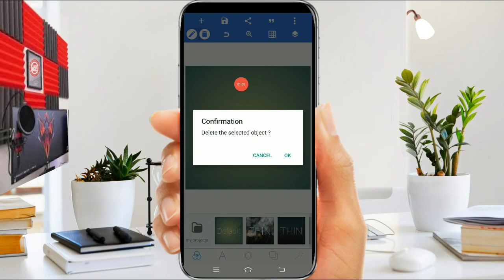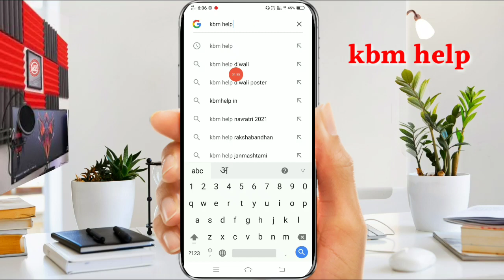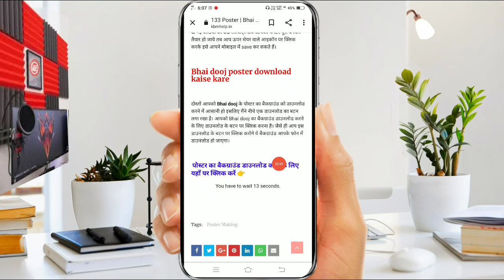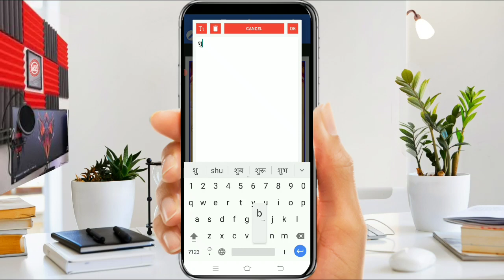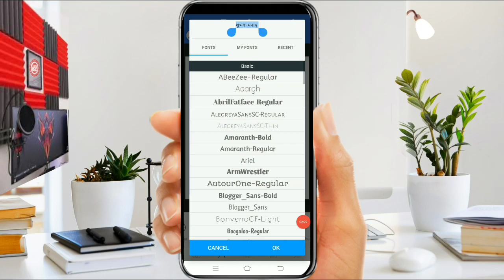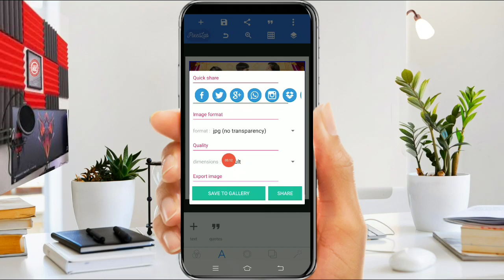Bhai dooj poster kaise banaye - Bhaiya dooj ka poster kaise banaye |Bhai dooj ka poster kaise banaen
ANOOP SINGH